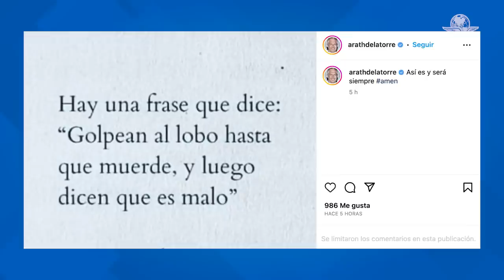Arath de la Torre reacciona tras protagonizar discusión en el aeropuerto de Cancún